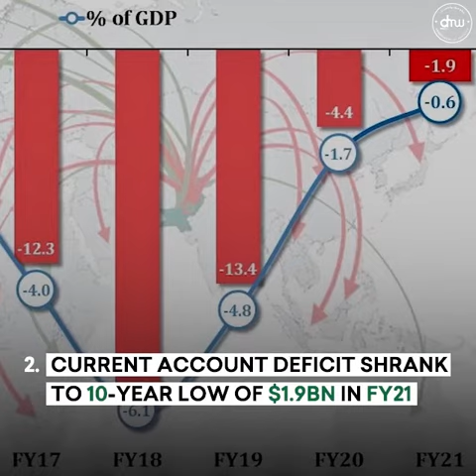Weekly News Wrap-Up | 1st Aug 2021| DMW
Just in 60 seconds wrap-up video, update yourself with all the important updates of this week from Pakistan.

Digital Media Wing is an initiative of the Government of Pakistan to enhance the state’s digital presence, practice digital diplomacy and bridge the gap between the government and the citizens of Pakistan.